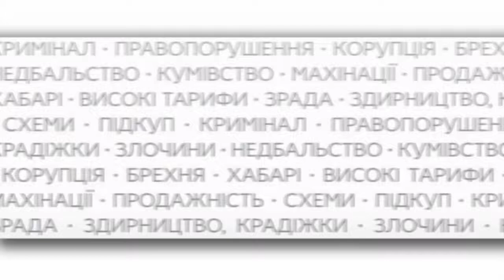ЯКІ ПРОБЛЕМИ У ЗАЛІЗНИЧНОМУ РАЙОНІ ЛЬВОВА?